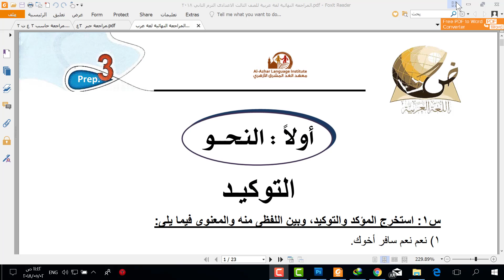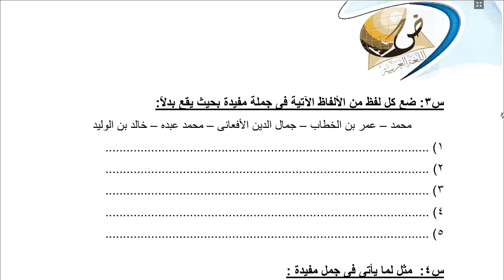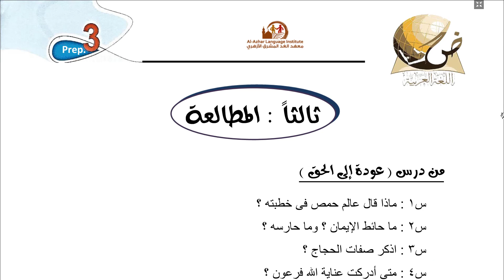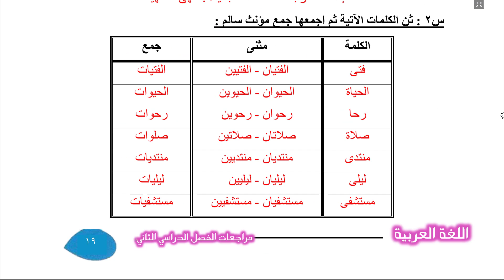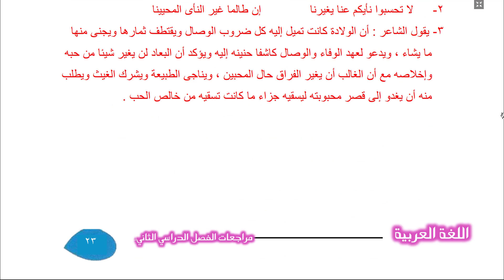مراجعة لغة عربية سؤال وجواب - تالتة اعدادي الترم التاني 2018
+ تعليق 📑 علشان رأيك يهمنى جداً
الاستاذ احمد الحوت استاذ العلوم والاحياء يقدم 👇👇
لأجل احبابي الطلاب
وأسأل الله أن ينجحكم لأجلكم أنتم وأهليكم
لتحميل المذكرة  PDF